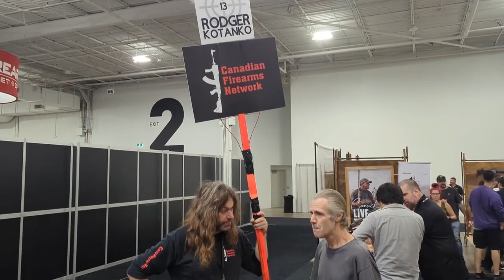.50 caliber belt fed, TACCOM 2023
Don Lindsay takes some time from TACCOM to fondle a .50 caliber belt fed.